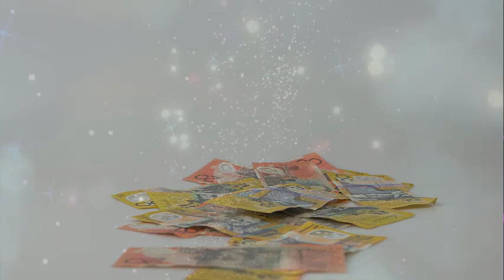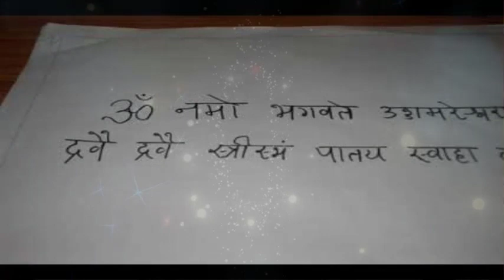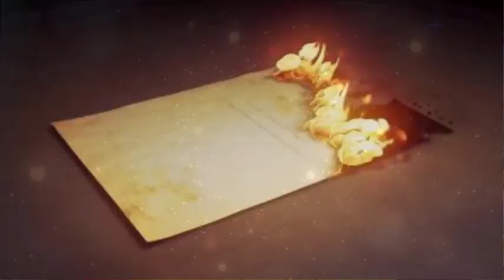कागज पर यह रख कर जला दें यहाँ मिलेगा अपार धन हर मनोकामना होगी पूरी 2 मिनट में देखें चमत्कार